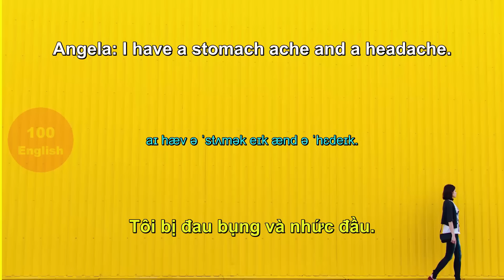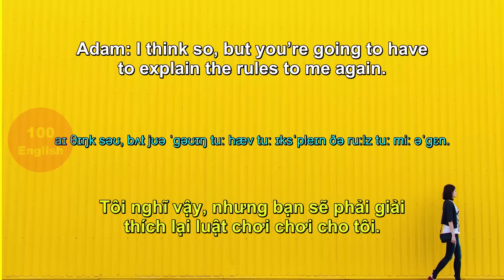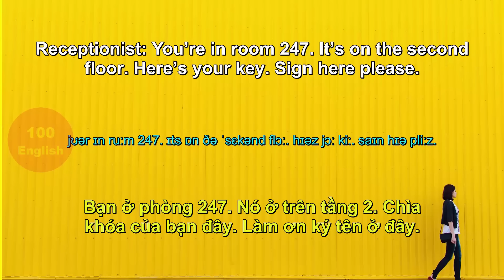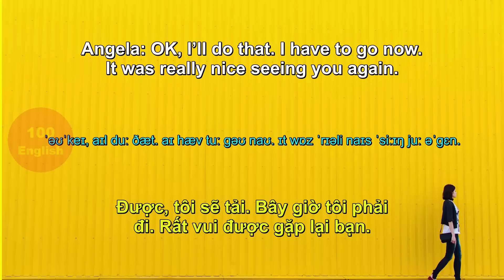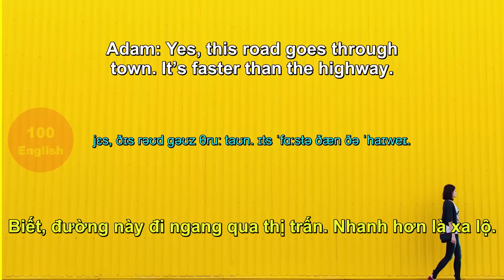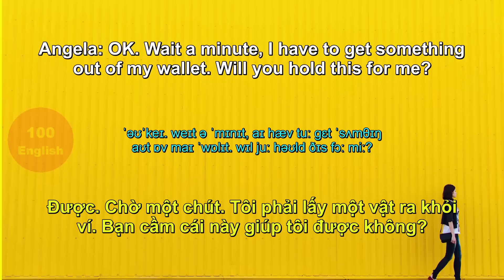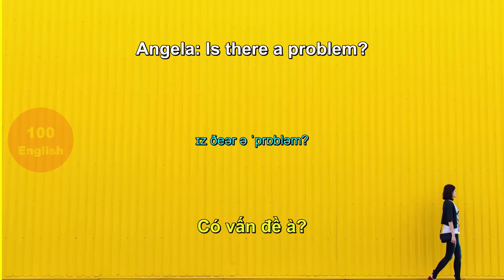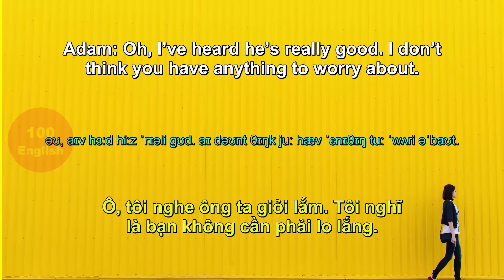Luyện Nghe Tiếng Anh Giao Tiếp Cơ Bản [Lesson 61-80] Chậm và Dễ Dàng cho Người Mới Bắt Đầu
Bạn có bị mất gốc tiếng Anh giống mình không?
Đây là Bí quyết học của mình:
Lần 1: Bạn xem để bạn biết
Lần 2: Bạn xem để bạn hiểu
Lần 3 trở đi: Bạn học để bạn nhớ

Sống là để phấn đấu... Nghe đi bạn. Mưa dầm thấm lâu. 1 tháng mình đã thuộc lòng.